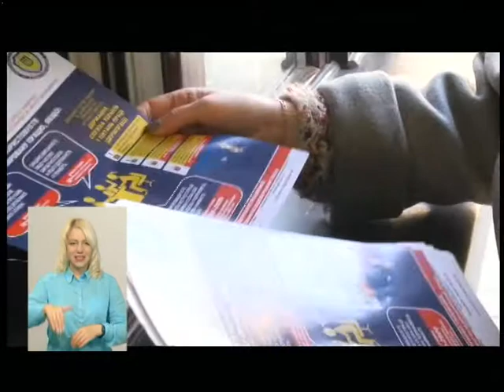03.10.2018. Новини. 20:40